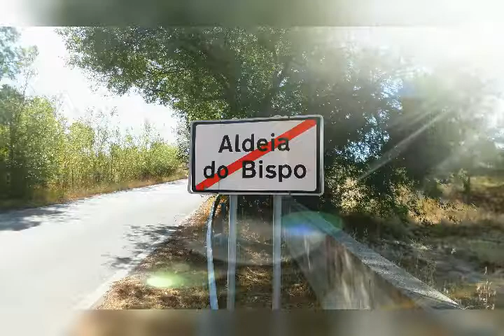"TOTO TUOS MARIA "ALDEIA DO BISPO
FESTEJANDO MARIA